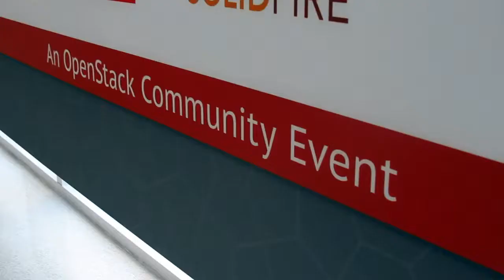Flo Leibert, Mesosphere | OpenStack Silicon Valley 2014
Flo Leibert, CEO, Mesosphere, at OpenStackSV 2014 with John Furrier and Jeff Frick

Mesosphere cofounder envisions future data center as ‘one big computer’

The data center of the future will be fully virtualized, with everything from power supplies to storage devices consolidated into a single pool and managed by software, according to an executive whose company intends to lead the way.

Florian Leibert, cofounder and CEO of hot Silicon Valley startup Mesosphere, Inc., said new applications will help drive the trend by assuming that a distributed and automated infrastructure is in place from day one. This concept goes beyond server virtualization, he said.  “The whole virtualization space is being disrupted,” Leibert told theCUBE co-hosts John Furrier and Jeff Frick in an interview at OpenStack Silicon Valley on Tuesday.  “We think what’s needed is an aggregation model, not a virtualization model. “

Ultimately, the data center will evolve to look like “one big computer,” he added. Mesosphere’s mission is “to build the operating system that runs on your entire data center.”

Founded just a year ago, Mesosphere has turned heads in Silicon Valley by raising more than $10.5 million in venture capital from blue-chip investors like Andreessen Horowitz and Kleiner Perkins Caufield & Byers, as well as by signing up name brand customers like Airbnb, Inc. and Twitter, Inc. while also partnering with Google. The company is building a suite of open source infrastructure tools based on the Apache Mesos project that enables data centers to be virtualized at a massive scale.

Mesos itself is a game-changer, Leibert said. It enables developers to program “against resources rather than against individual machines,” he noted. “You can decide as a policy on a global level which application should get which resources.”

Twitter connection

Mesosphere grew out of a project at Twitter that sought to solve scalability issues by consolidating multiple services like search from individual machines into large servers. Google had already solved the problem with its own home-grown software, but an open source version wasn’t available. “We saw that we could solve the resource problems and increase utilization by 2X to 3X,” Leibert said. The company hired Benjamin Hindman, who was building Mesos while working on his Ph.D. at the University Of California Berkeley, to bring the technology to bear on the problem.

Now Mesosphere is bringing that same technology to market, targeting not only Internet companies but enterprises. “We want to automate a lot of the tasks that have to be done in your data center completely away for you and at the same time increase resources and utilization,” he said.

Mesosphere has plenty of company. Every major systems vendor is tackling the same problem, as are networking giants like Cisco Systems, Inc., storage kingpin EMC Corp. and a host of startups. Leibert declined to identify which competitors his company hopes to disrupt, preferring to emphasize Mesosphere’s compatibility with popular standards like OpenStack, Docker and Kubernetes.

Drawing an analogy between Mesosphere and Docker, he complimented the container technology for having done  “a great job of figuring out how to package applications in its file format, but if you just have a Docker container, there’s not much you can do with it,” he cautioned. Mesosphere’s approach is to implement containerization “at a massive scale.”

Leibert predicted that the infrastructure market will consolidate as more commodity components move into the data center. And there’s still a lot left to virtualize. He sees power supplies as an exciting opportunity. “Today, every rack has its own power supply, but in the future you’ll be able to swap out power supplies the way we now swap out disks,” he said. Low-power processors like ARM and Atom will further reduce data center costs.

Frameworks are the future as the data center moves toward the “one big computer” ideal. And the race is only getting started. “We’re not at the end of the tunnel of data processing frameworks,” Leibert said. “There will be many more.”